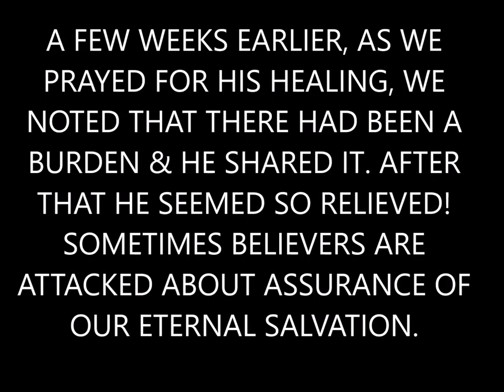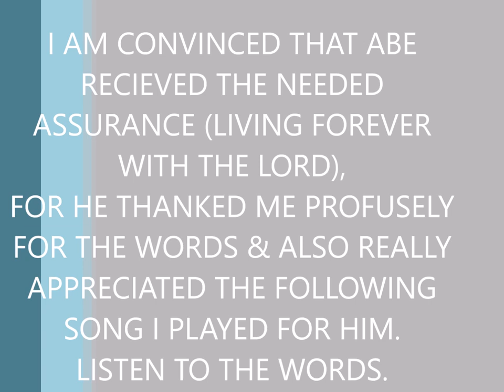ABE IN MEMORIUM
This is John Rahn's tribute to his brother Abe!